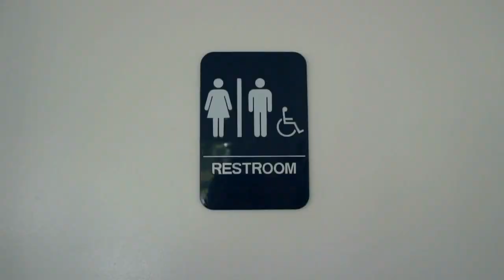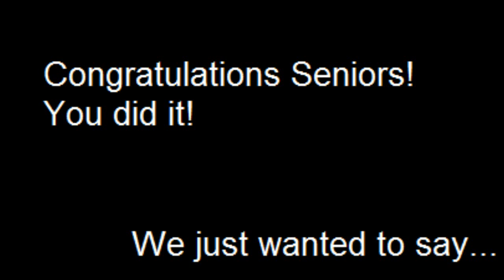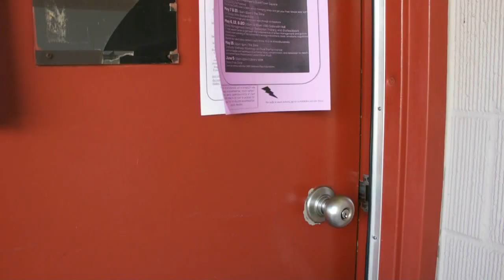Asayake Taiko Senior Video 2013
We will miss you seniors!!